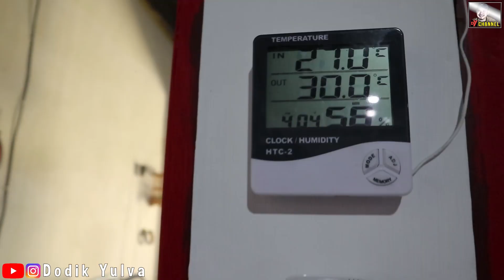RAHASIA..!! Ternak Kenari Yorkshire / YS Mewah di Kaki Gunung Andong | RING ERA MAGELANG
Ternak kenari Di Indonesia memiliki banyak jenis burung , model kandang dan perawatan dari peternak kenari yang saya liput selalu ada perbedaan dan khas masing-masing. Ternak kenari ys / ternak kenari yorkshire di Ring Era ini memiliki pendukung materi yang mumpuni, fasilitas di kandang ternak, dan cara ternak yg dilakoni Ring Kenari ERA Magelang  sungguh sebagai bahan reverensi peternak kenari Indonesia. Ternak kenari YS / Ternak kenari Yorkshire impor ini penanganannya hampir sama dengan ternak kenari lokal biasanya.
Bagaimana video lengkapnya..??
Bantu juga dalam pemasukannya ya sobat semua ? Ternak Kenari tidak pernak ingkar janji.
Kontak person :
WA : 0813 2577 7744